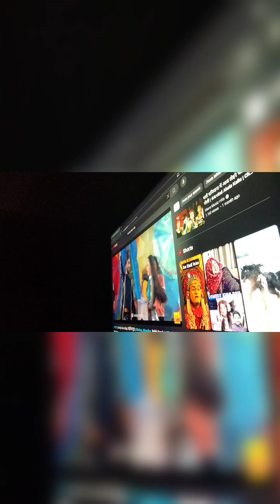Engineers are like this also....